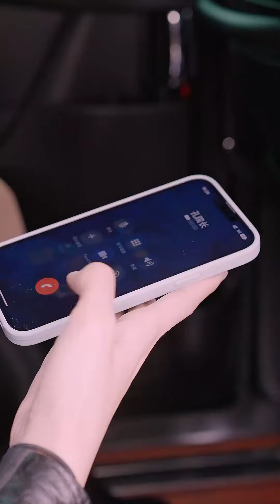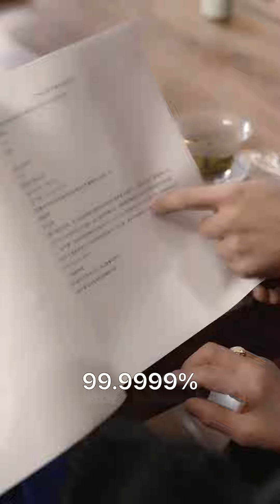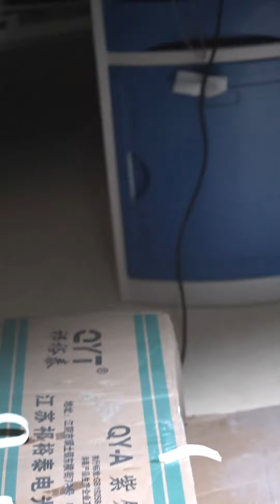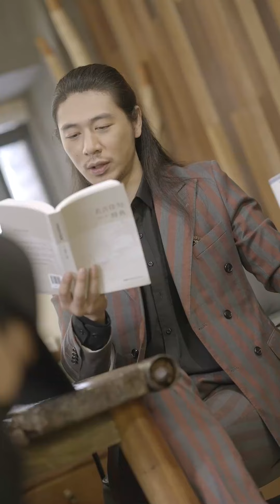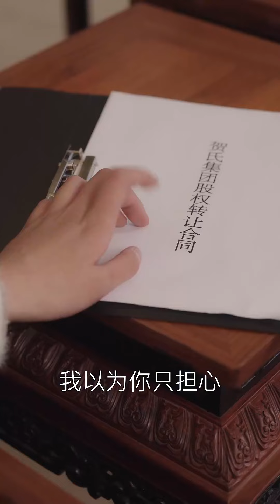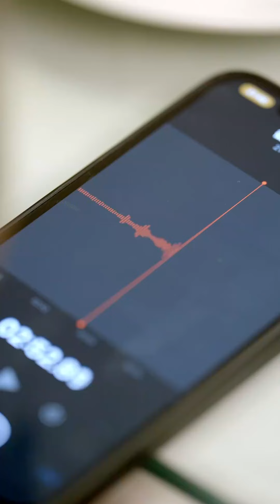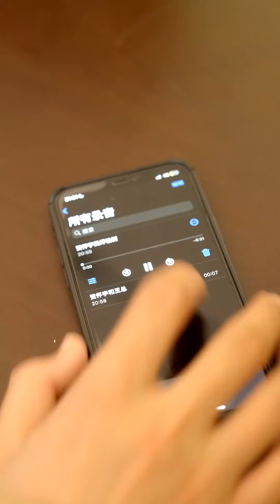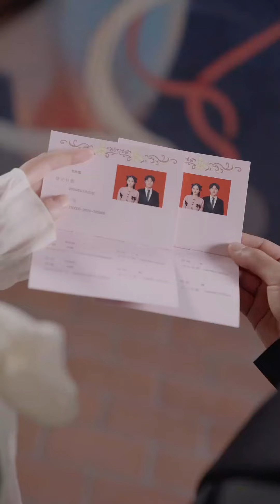《大小姐她是真王者》｜超清全集｜短剧全集